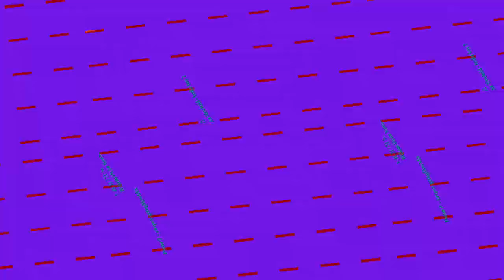[EPILEPSY WARNING] Movie 23 10 30 15h38m29s